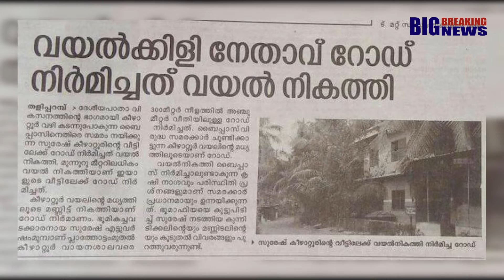സമരത്തിൽ നിന്നും വയൽകിളികൾ പിന്മാറാൻ കാരണം.. |Big Breaking India BBI